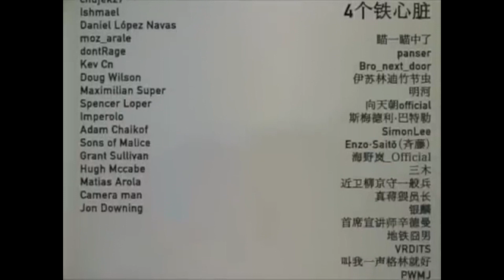노예 봉기 협상 - 독일 타게스샤우 (TNO)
실제 영상이 아니라 AI로 제작한 영상입니다. 이 점 유념해주시기 바랍니다.